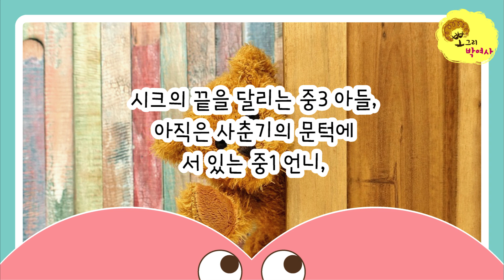[뽀그리박여사일기] 여중생 언니의 꿀팁 2014.07.13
딸래미 초등4학년때 친구랑 여중생언니가 우리 집에 놀러왔는데 그때의 일화다